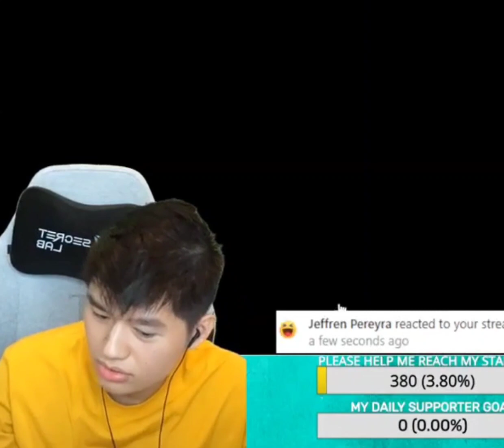L3BRON NAPALUHA KAY ONEPIPTI